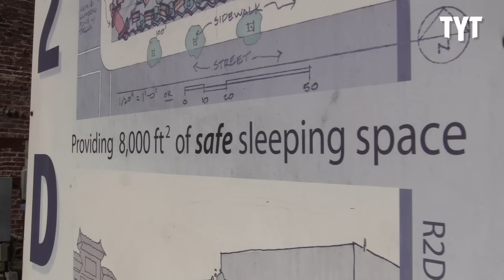Why Top 1% Are Miserable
TYT Politics Reporter Jordan Chariton (@JordanChariton) spoke with Gary Gunter, secretary of Right 2 Dream Too, a houseless village in Portland, Oregon.

Gunter spoke about why greedy individuals that make up so much of American society are often the most unhappy among us.